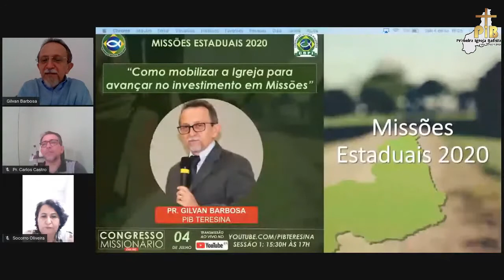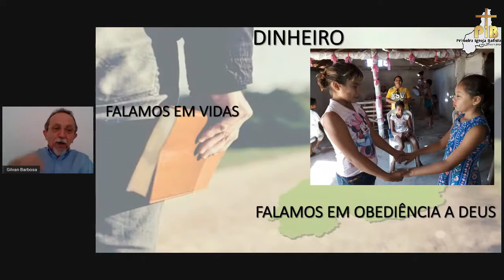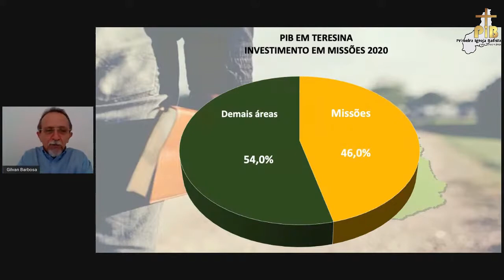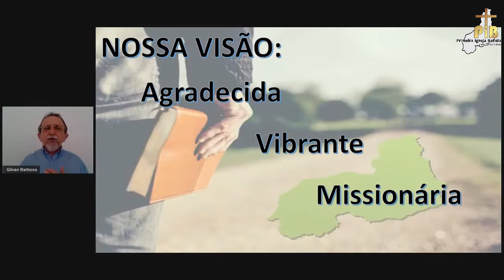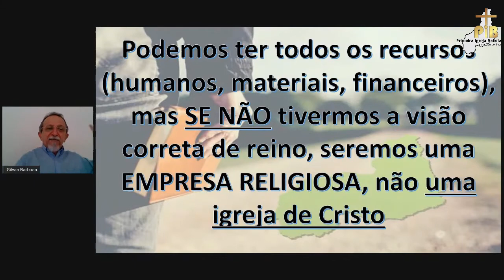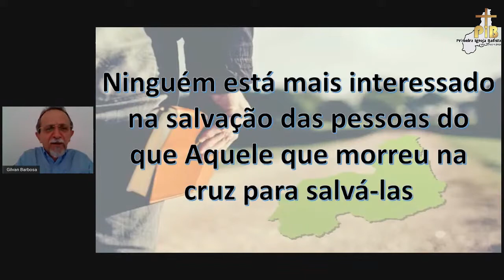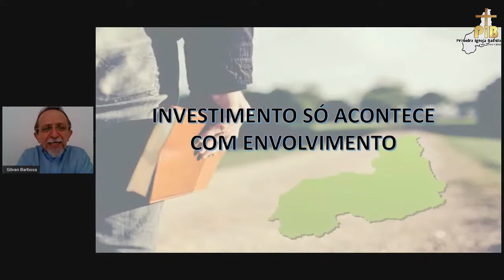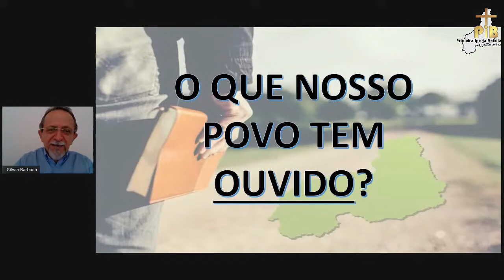"Como Mobilizar a Igreja Para Avançar no Investimento em Missões" | Pr. Gilvan Barbosa